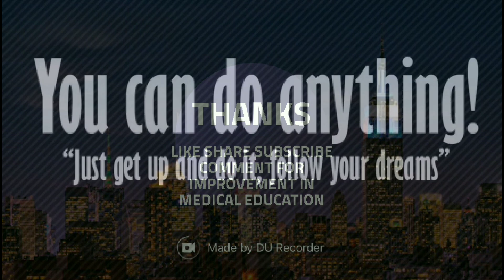104.FATHER OF ANATOMY, History of Anatomy By Dr.Shrikant Verma Classes "SIMPLE"